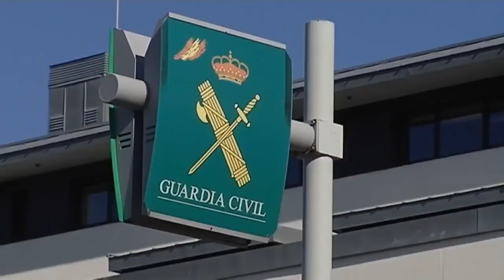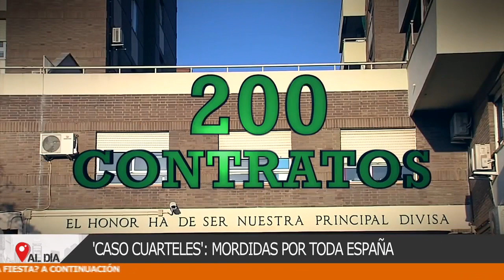💶Mordidas en la Guardia Civil “Caso Cuarteles”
13 Comandancias de la Guardia Civil en la lupa de la justicia. Más de 3,3 millones en adjudicaciones irregulares para realizar obras en Cuarteles.